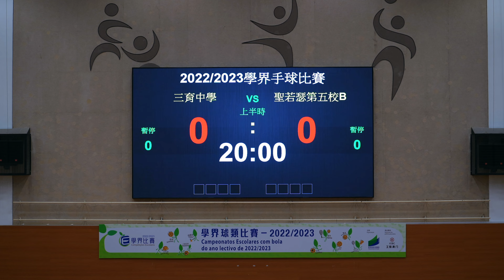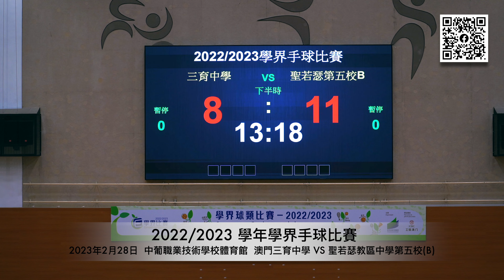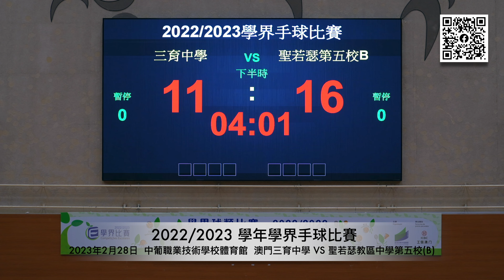2022/2023 學年學界手球比賽 中葡職業技術學校體育館 澳門三育中學 VS 聖若瑟教區中學第五校B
2023年2月28日  2022/2023 學年學界手球比賽 中葡職業技術學校體育館   澳門三育中學 VS 聖若瑟教區中學第五校B
相關照片，在Facebook體育世界發佈